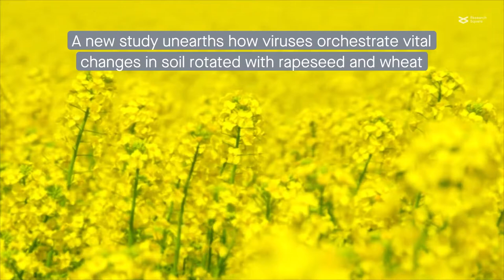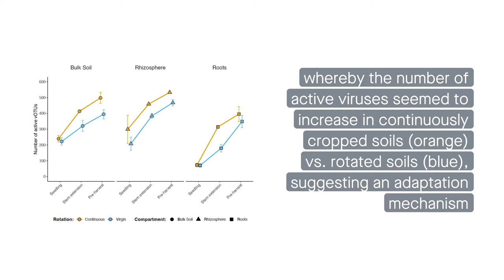Viruses keep bacteria in check in agricultural soils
Muscatt et al. “Crop management shapes the diversity and activity of DNA and RNA viruses in the rhizosphere.” Microbiome (2022)